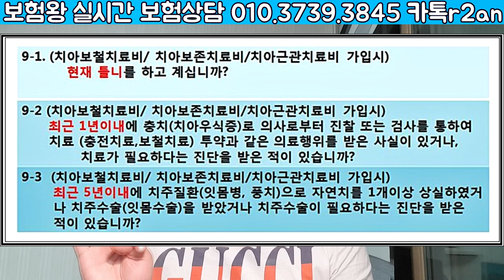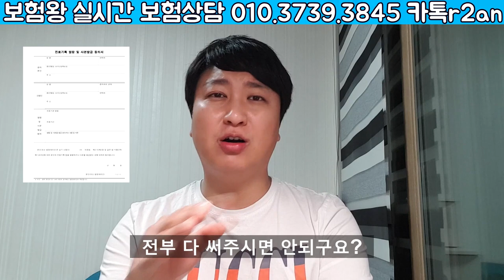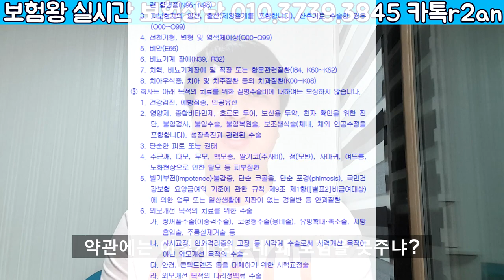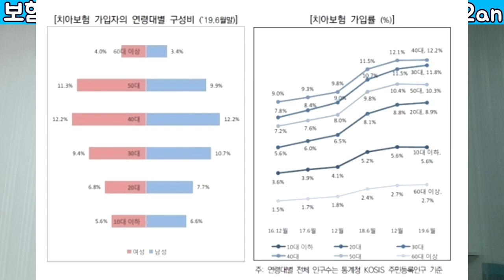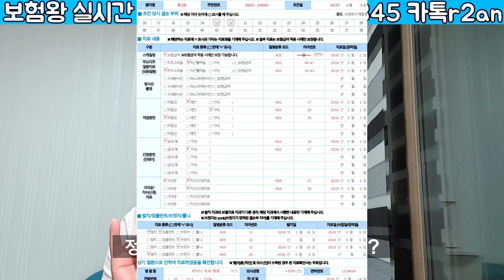고지위반으로 보험가입후 조사나간다면?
보험금 청구시 특히.. 치아보험 청구시 조사나가는
경우가 거의 100%입니다.

그런데 . 조사나갔을때 어떻하면 보험금을 받을수 있는지
팁에 대해서 간략하게 공개해드립니다.

알면 받고 .. 모르면 못받는식의 보험금 지급면에서
어떡하든 받을수있도록... 저 보험왕에게 연락주십시요^^

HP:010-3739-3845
카톡친구추가:r2an
카톡플러스친구:태수의 보험리모델링